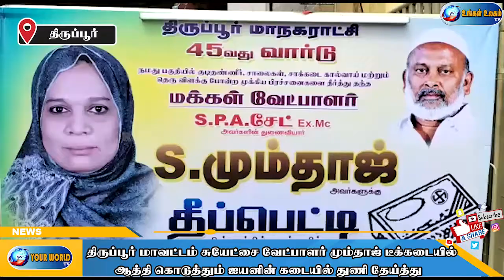திருப்பூர் மாவட்டம் சுயேட்சை வேட்பாளர் மும்தாஜ் டீக்கடையில் ஆத்தி கொடுத்து நூதன முறையில்